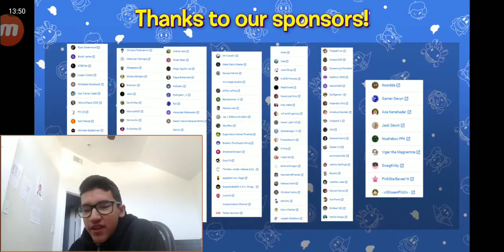SMG4 if mario was sonic movie